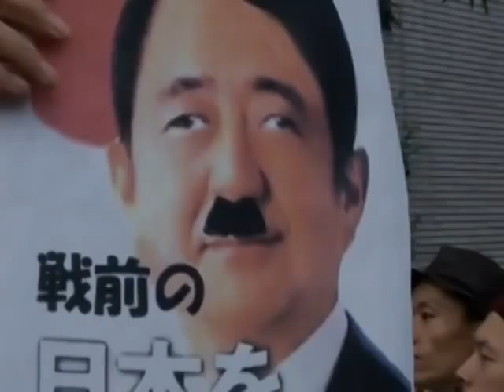LinkAsia Headlines: June 30, 2014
Thousands of protesters gather before Prime Minister Shinzo Abe's office in Tokyo to protest plans to alter Japan's pacifist constitution. In China, another powerful military official, former general Xu Caihou, is charged with graft worth approximately 7-million dollars following a year-long investigation. In Pakistan, three weeks after a Taliban attack on the Karachi airport, the Pakistani Army launches a ground offensive on the Taliban stronghold of Miranshah. Finally, South Korea's soccer team is greeted with animosity from fans upon its homecoming.

Thumbnail Photo: Protesters holding placards shout slogans at a rally against Japan's Prime Minister Shinzo Abe's push to expand Japan's military role in front of Abe's official residence in Tokyo June 30, 2014. Half of Japanese voters oppose dropping a ban that has kept the military from fighting abroad since World War Two, a survey showed on Monday, as Abe readied a landmark shift in security policy that would ease the constraints of the pacifist constitution on the armed forces. The change will significantly widen Japan's military options by ending the ban on exercising "collective self-defence" or aiding a friendly country under attack. REUTERS/Yuya Shino